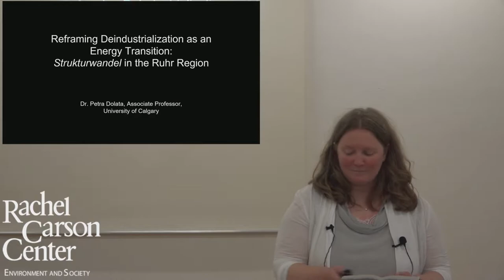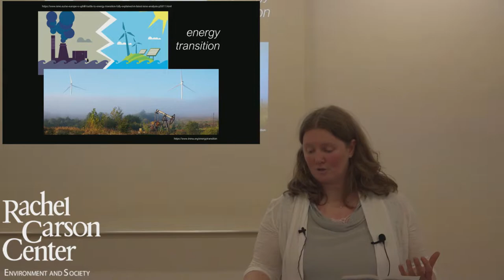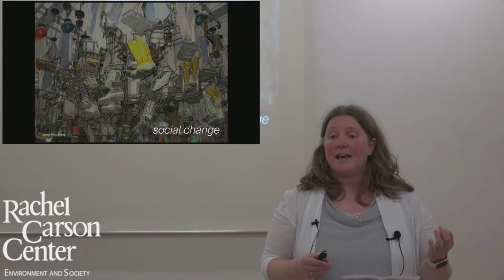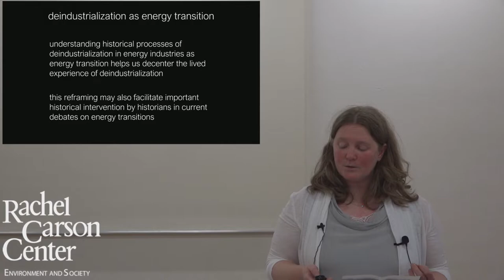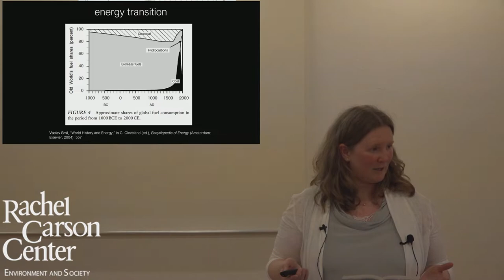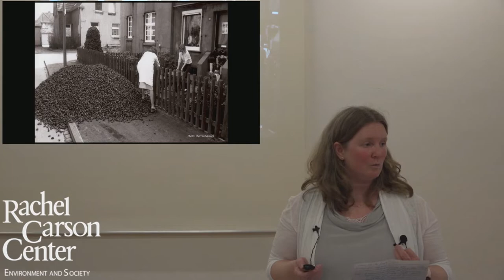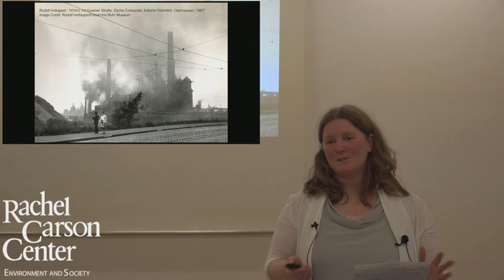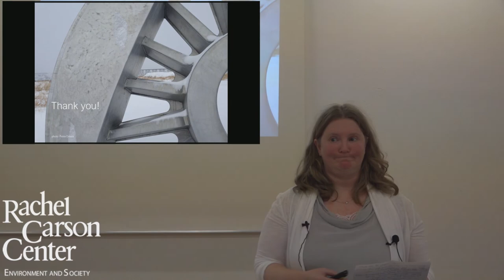Lunchtime Colloquium: Petra Dolata (Reframing Deindrustrialization as an Energy Transition)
Petra Dolata (University of Calgary, Canada) will present on “Reframing Deindustrialization as an Energy Transition: Strukturwandel in the Ruhr Region.”

For more information on the Lunchtime Colloquium series, please